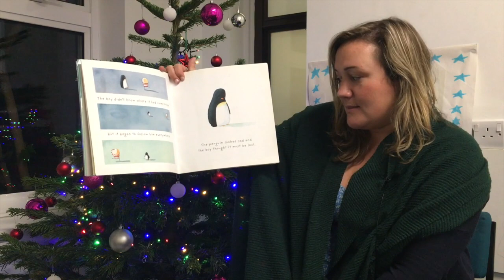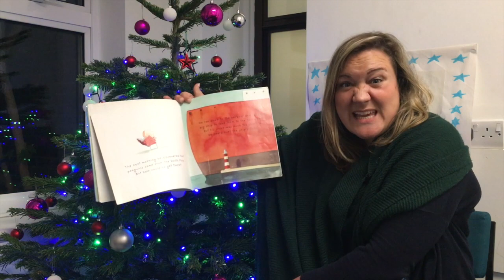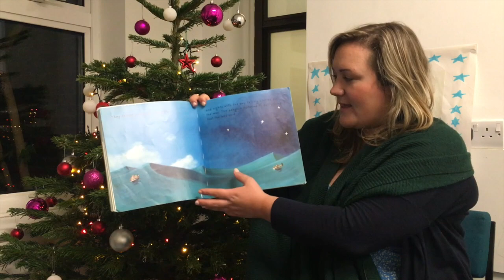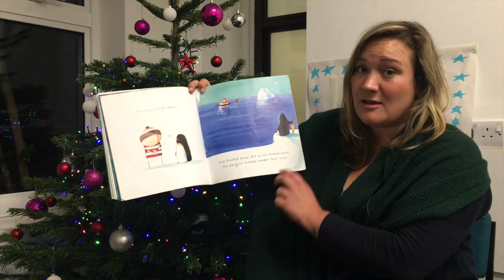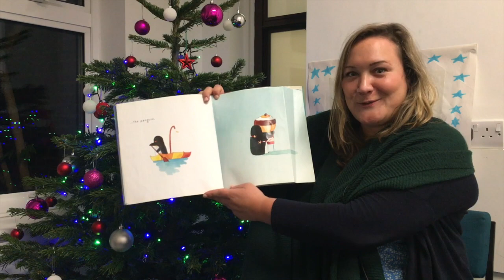“Lost and Found” by Oliver Jeffers - read by Felicity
Oasis Academy Johanna's Winter Stories!